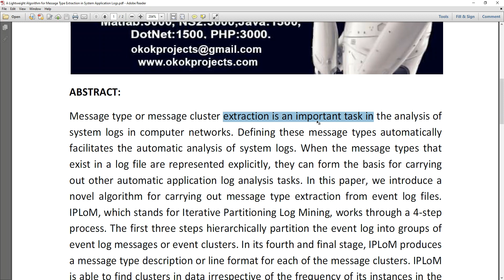A Lightweight Algorithm for Message Type Extraction in System Application Logs